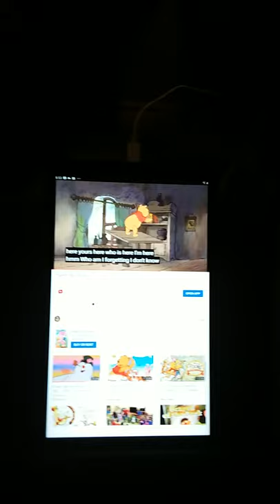piglet big movie trigger roo Zachary